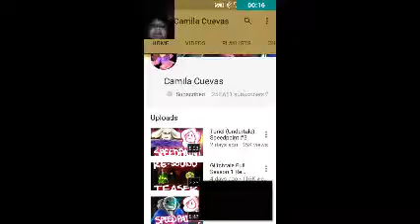Sans vs. gaster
Scout gaming and camila cuevas